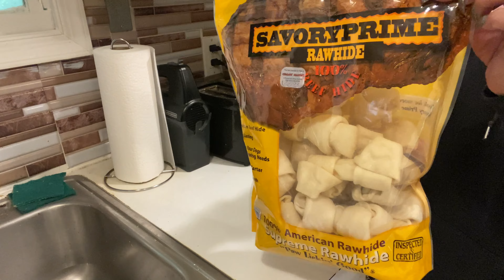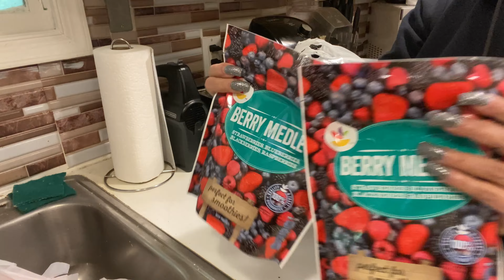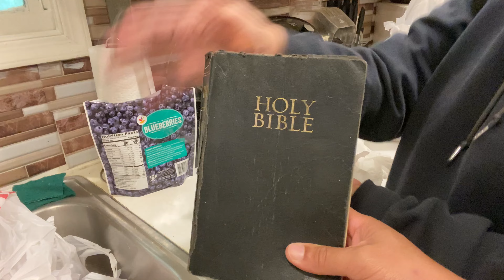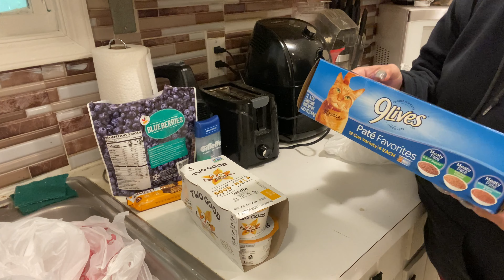GROCERY HAUL - GIANT FOODS! Hosted by - Jessica Myrose and Smalltown Six!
GROCERY HAUL - Hosted by Jessica Myrose and Smalltown Six

Creator/Designer of easy and budget friendly DIY Home Decor , Dollar Tree and other inexpensive Come with me Shopping, and Hauls. Doing Home Life and sharing it with you.  If you enjoy these platforms, then this Channel is for you!   I will be uploading my content at a minimum of 4 times a week in the am and pm,  extra on Weekends!

Current student of "Charis Bible College" Love Serving the Lord, Amen!
Proverbs 16:3 - Commit to the Lord whatever you do and he will establish your plans, Amen!
Joshua 1:3 - I have given you every place on which the sole of your foot treads, just as I promised to Moses, Praise God ! Amen!